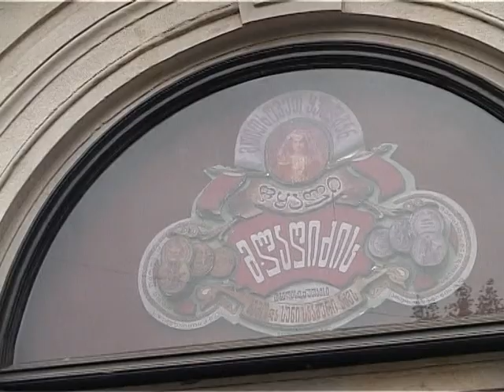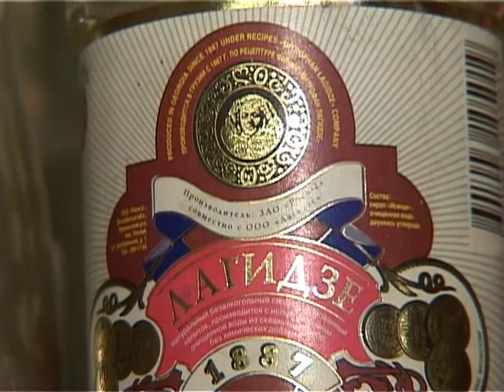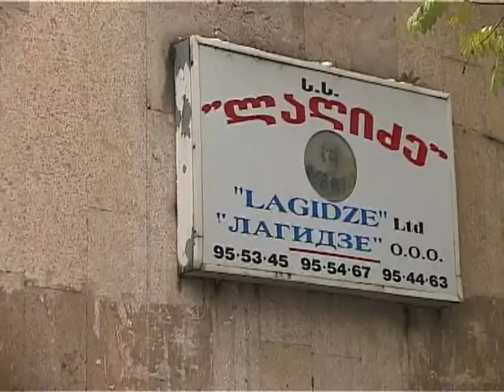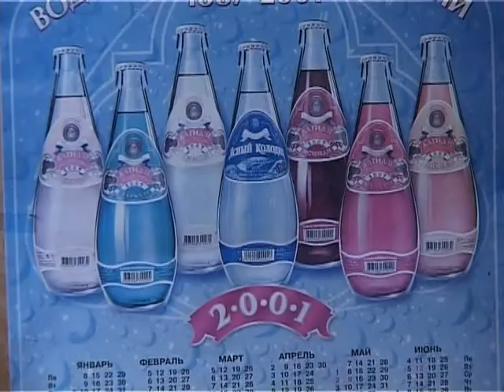MIFG Lagidzis Wylebi 1